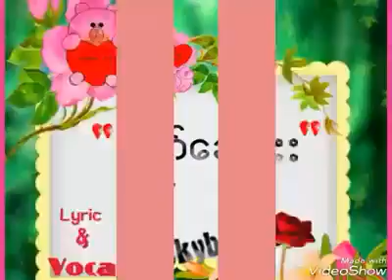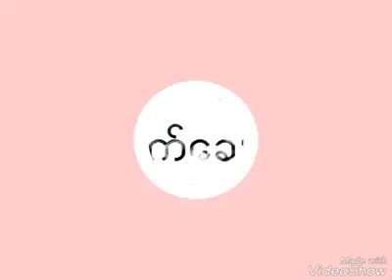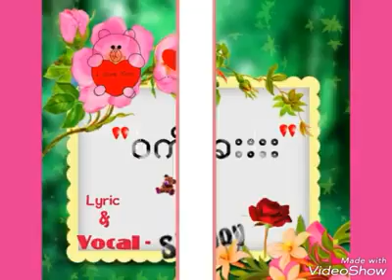SKY BOY - WAT KHAY